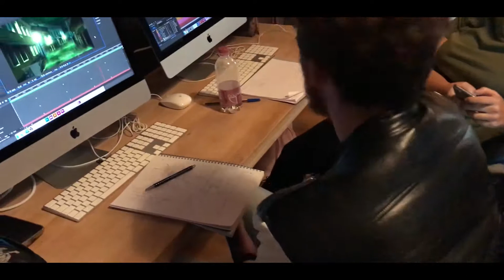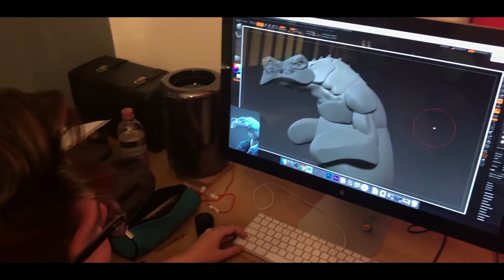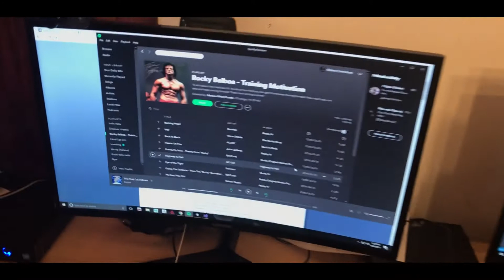VLOG 51 - Virginio in giro // Andiamo a trovare i RED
Quando Virginio si allontana dalla classe.

Questo Vlog è stato girato a BigRock da pazzi squilibrati professionisti. Non imitateli a casa, se non sotto la supervisione di un BigRocker.